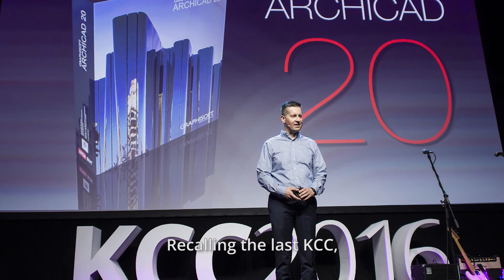A69 - Consistency in BIM and impression on KCC | GRAPHISOFT KCC 2016 Interview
Interview with Tomáš Koňařík and Barbora Havrlová from A69 from Czech at GRAPHISOFT KCC 2016.

Listen to what our Key Clients have to say.
Get a behind-the-scenes look at GRAPHISOFT’s annual Key Client Conference and listen to what our Key Clients shared with us about our great event, the industry and their favorite BIM tool, ARCHICAD.